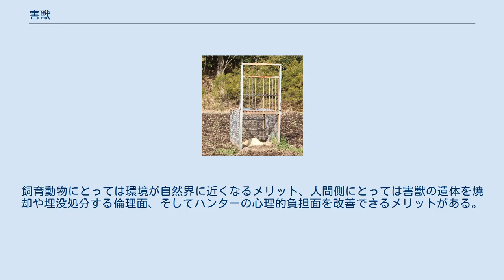害獣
害獣（がいじゅう）とは、人間活動に害をもたらす哺乳類に属する動物一般をさす言葉である。
人間の多い地域では、家畜などの飼育動物以外はほとんどがこれに含まれる可能性がある。
 農地でイノシシなどの害獣を捕獲するための罠 哺乳類から受ける人間の被害には様々なものがある。
直接に人間が肉体的被害を受ける場合（ヒグマ、イヌ、イノシシなど）、畑を荒らすなど農作物が被害を受ける場合（ニホンジカ、ニホンザル、イノシシなど）、家畜や養殖魚などが被害を受ける場合（オオカミ、タヌキ、キツネ、イタチなど）、芝生が荒れるなど景観の被害（モグラなど）、糞尿による汚染（コウモリ、ネコなど）、病原体の媒介（ネズミなど）があげられる。
そのため、場合によっては地域のあらゆる哺乳類はその名を挙げられる可能性がある。
 アイルランド以外のヨーロッパ全域に生息しているヨーロッパモグラのように、地下に穴を掘って土壌に酸素を供給したり害虫を抑制する働きが認められていながら、害獣として常に駆除の対象となってきた動物もいる。
 基本的に獣の側が人間の生息域に出現する事で被害が顕在化することが多いが、環境破壊により生息地の餌資源不足及び生息地そのものを失うといった事や、アライグマ、マングース、チョウセンイタチ、キョンのような本来の生息域の存在しない動物（外来生物）を人間が持ち込んだ事が要因である場合もあり、その場合は人災であるともいえる。
また、人間の側も山村の過疎により、獣を撃退する人材不足の為に充分な対処が出来ずに状況が悪化する事も多い。
 日本では、害獣の肉を動物園の大型肉食獣の餌として与える「屠体給餌」が模索されている。
飼育動物にとっては環境が自然界に近くなるメリット、人間側にとっては害獣の遺体を焼却や埋没処分する倫理面、そしてハンターの心理的負担面を改善できるメリットがある。